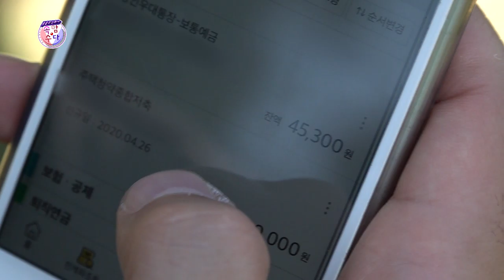좌충우돌 알바도전기 (속암수다 특집 시트콤 14부) ★웃음주식회사 속암수다★